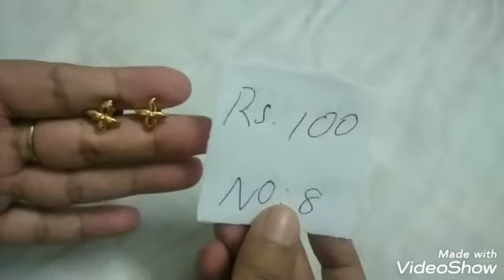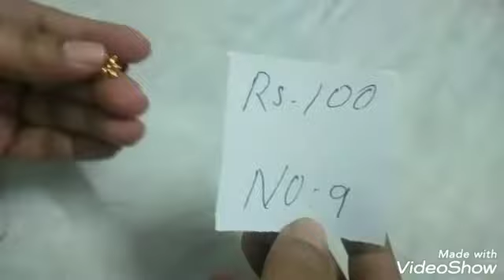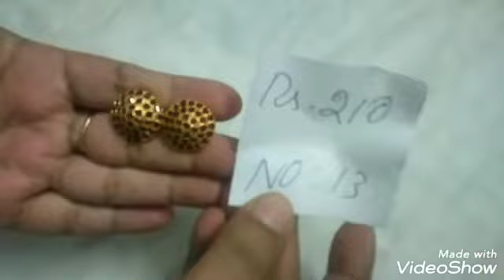Daily Wear Earings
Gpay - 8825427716